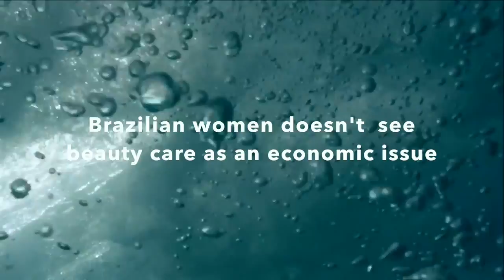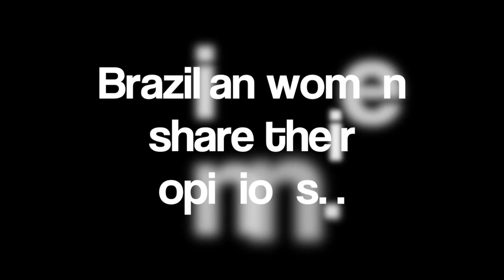Capstone-Aussie Project-What is beauty for Brazilian women